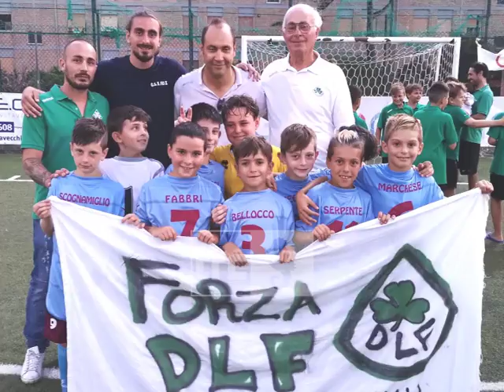Bencini: il Dlf vuole creare una scuola calcio forte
Il direttore sportivo del Dlf Daniele Bencini commenta le tre vittorie delle squadre biancoverdi al Pulcino d'Oro.